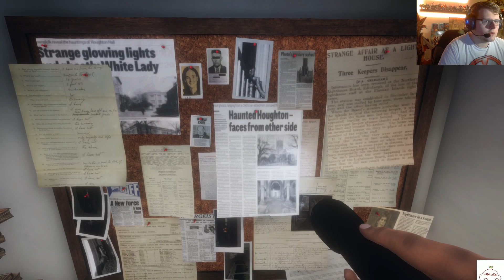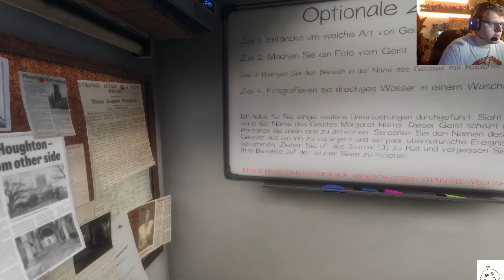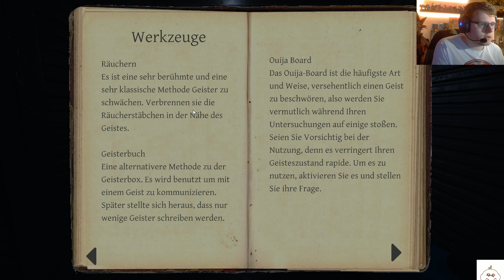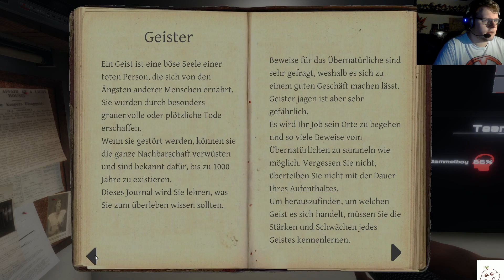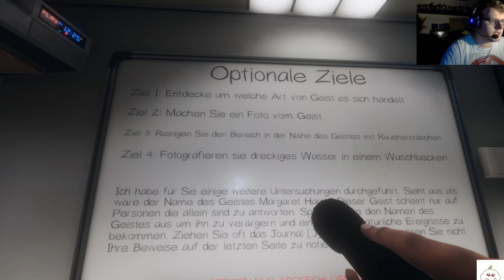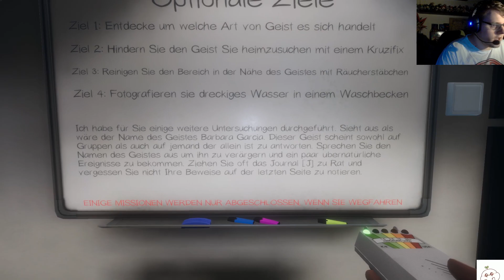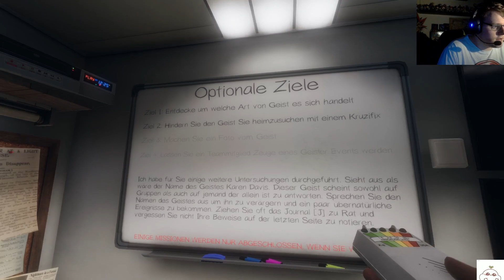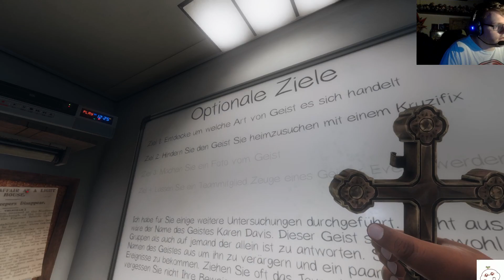Angst vor Geistern? | Phasmophobia